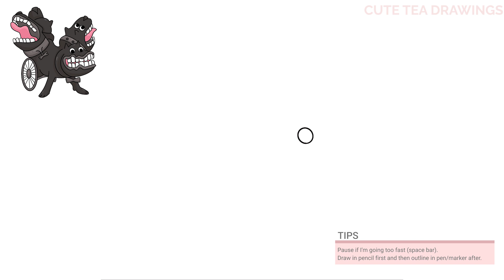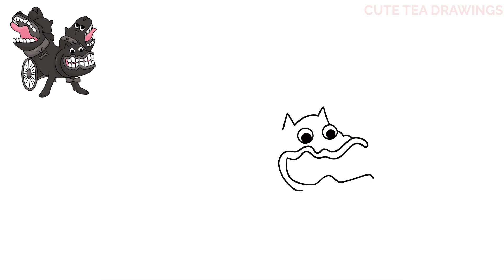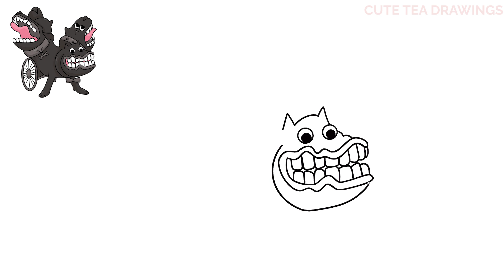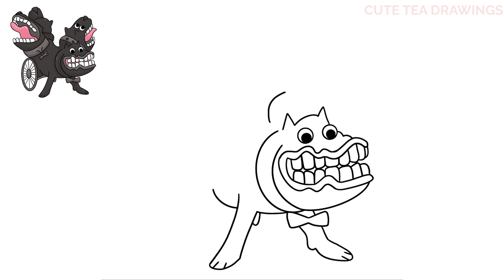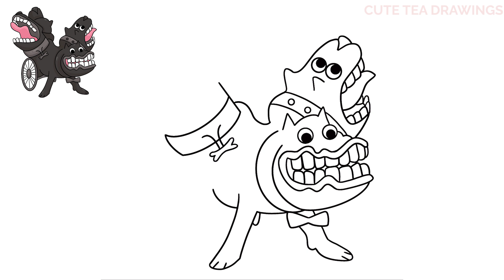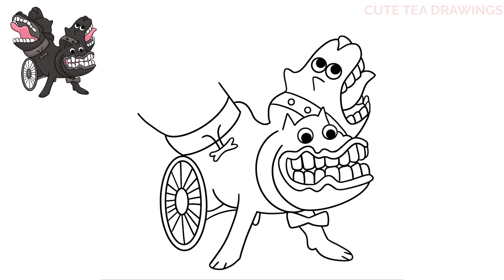How To Draw Pack A Chewie from Garten of Banban | Easy Drawing Tutorial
How to draw Buggy Huggy's Pack A Chewie from Garten of Banban game - GOB
How to draw Garten of Banban Characters /  Monsters.
Easy cute step by step drawing tutorial with narration.

♥♥ Description from the Wiki: ♥♥
TBD

If you need, feel free to pause as you draw.  Or you can slow the speed down if you don't mind my voice sounded distorted LOL.

♥♥ To buy me a Bubble Tea or Coffee or just give me some love

- 2020 iPad Pro 12.9"
- Apple Pencil 2
- Procreate App